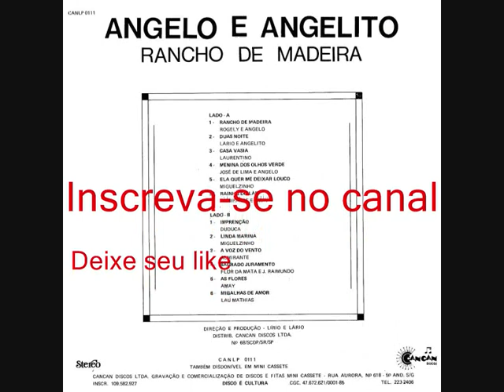08 Linda Marina - Ângelo e Angelito - Rancho De Madeira (1978)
Ângelo e Angelito - Rancho De Madeira (1978)